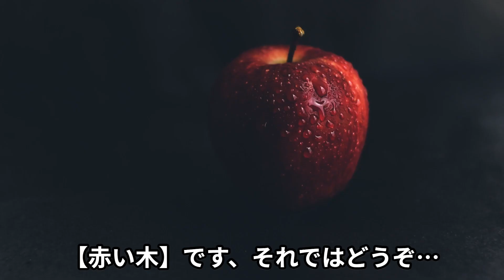意味が分かると怖い話【赤い木】解説付き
私は木登りが大好き！図鑑にも載っていないような大きな木でも登っちゃう！動物も大好き！でも今、何かに追いかけられていて（グリム童話以前のスウェーデンの赤ずきんちゃんがモデル）【赤い木】